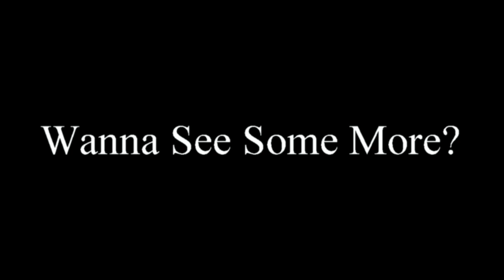BAD A$$ STREET CAR @ WOOOSTOCK